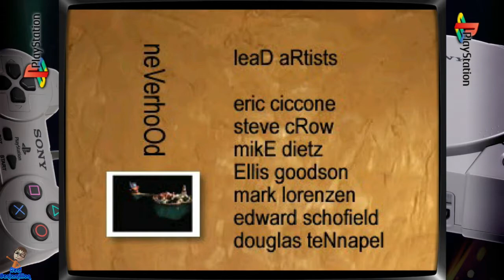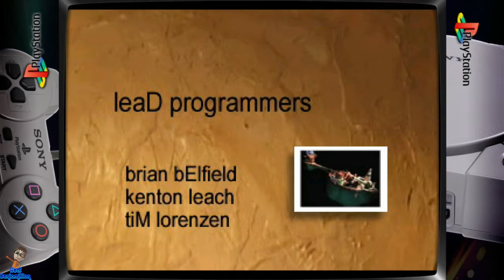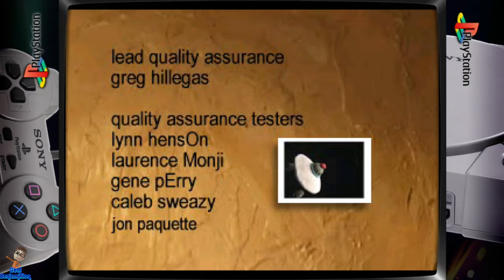Skullmonkeys - PlayStation Gameplay 😎RєαlƁєηנαмιllιση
Skullmonkeys gameplay for Sony PlayStation.